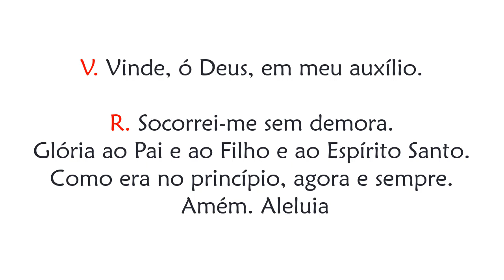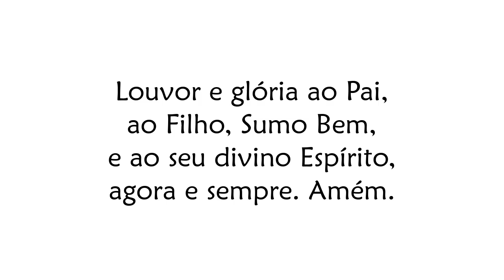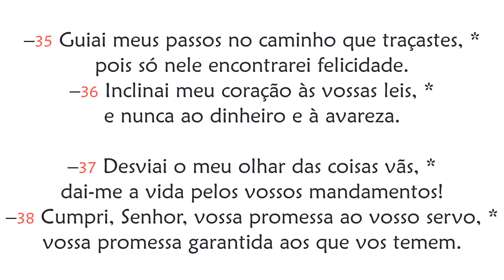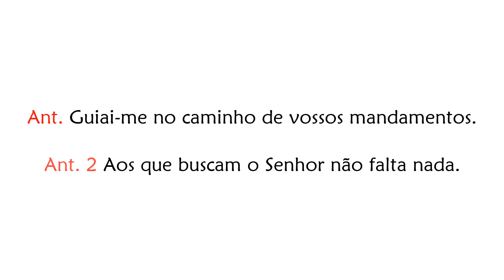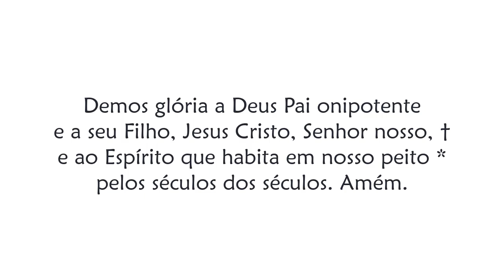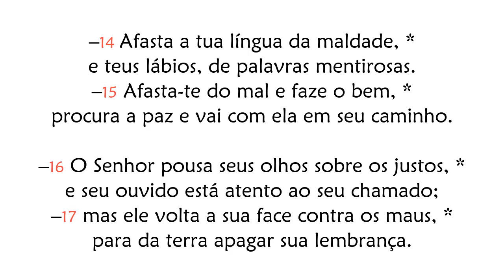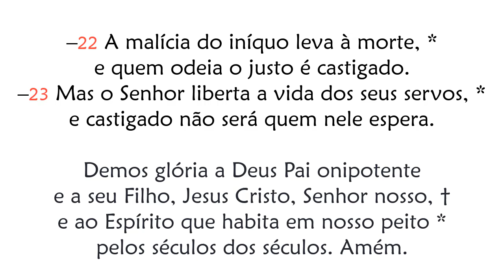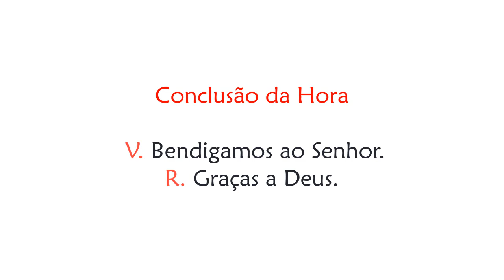Hora Terça de Sábado da 5ª Semana do Tempo Comum